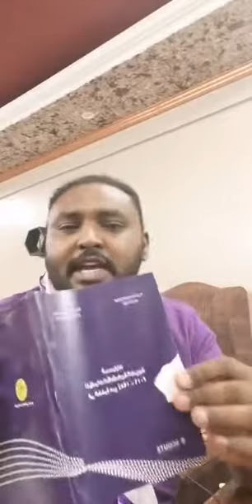فنجان_شاي_مع_حدوتة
دعونا نتشارك الأفكار والتجارب حول دور الإعلام في العمل الطتوعي كورونا نموذجا  مع الاعلامي مصعب محمود